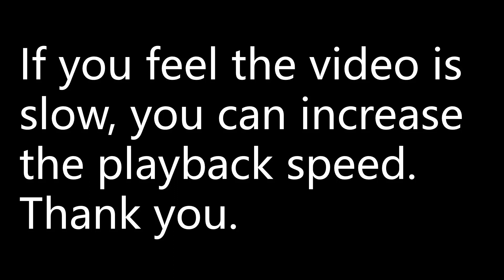∫𝑥𝑠𝑖𝑛𝑥𝑑𝑥=? maths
∫𝑥𝑠𝑖𝑛𝑥𝑑𝑥=?